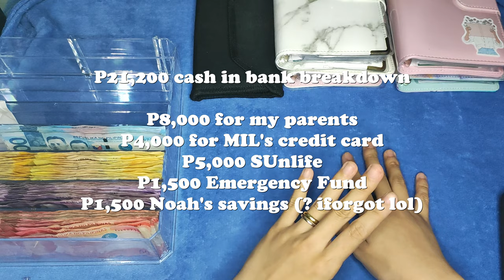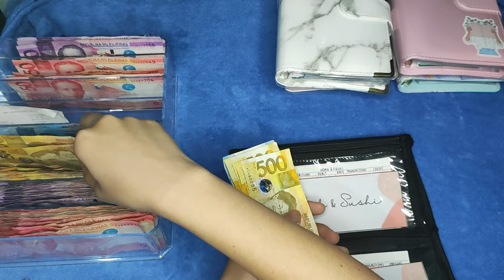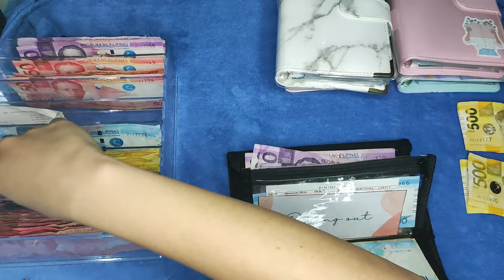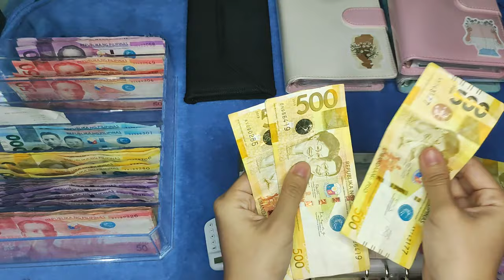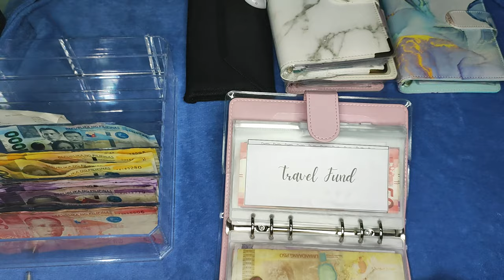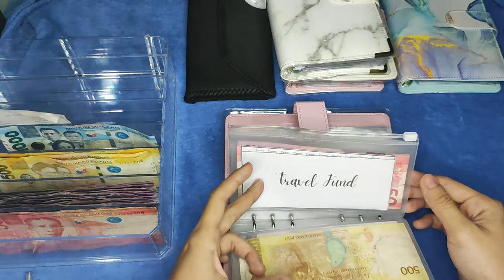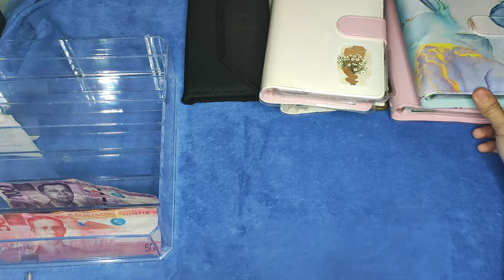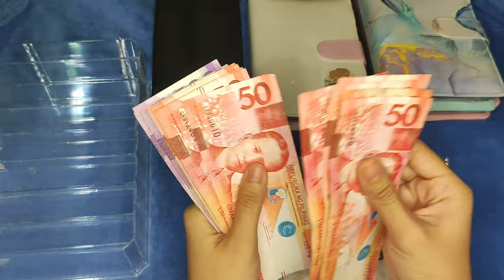Cash Envelope Stuffing Philippines | February Pay 1/2 | Managing Php 41,700 pay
Hi friends!  In this video I am working with my first pay for February which amounts to P41,700.  However, I am only cash stuffing P21,000 since I opt to keep the rest in my digital bank account.